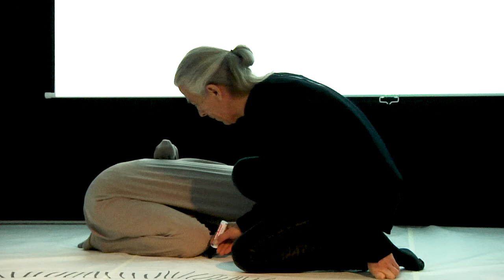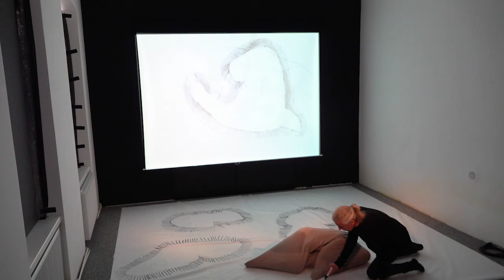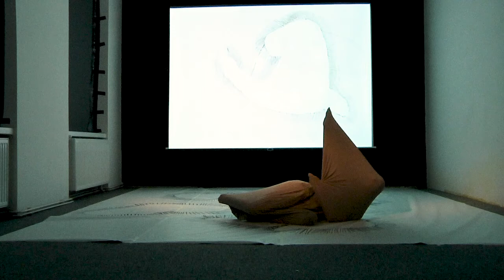Manuke - Fragmente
Wolfgang Seierl, Katharina Czernin

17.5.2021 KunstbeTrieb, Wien